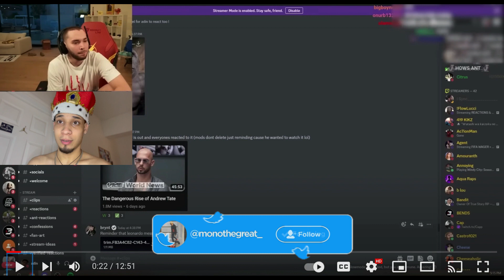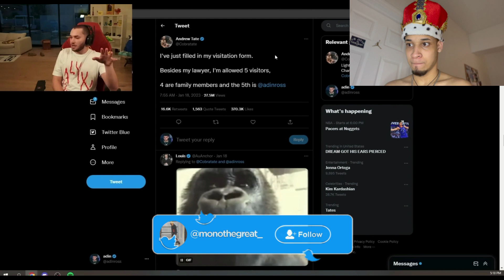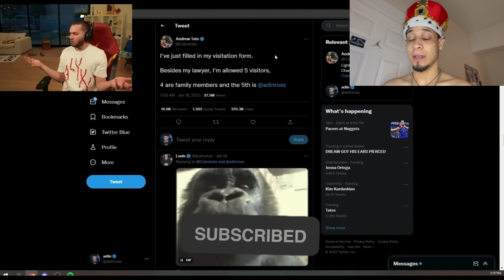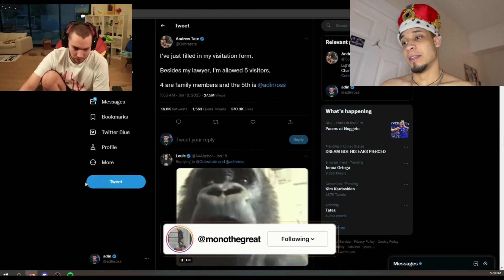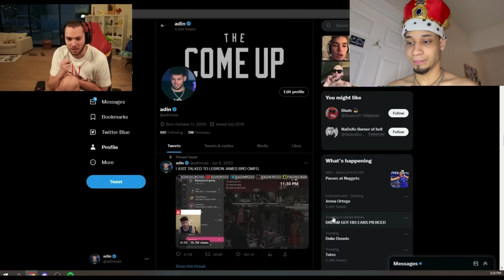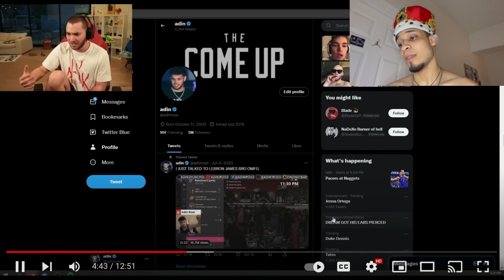Adin Ross Explains Why He Can Visit Andrew Tate in Jail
Will Adin Make It To Romania Or Will He Let Andrew Down?...